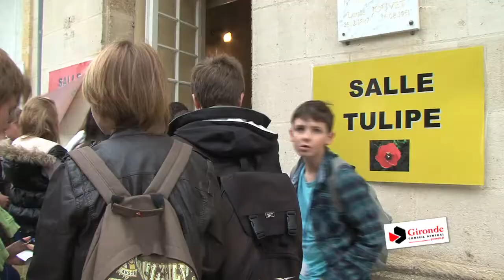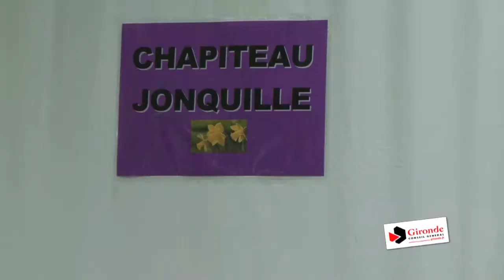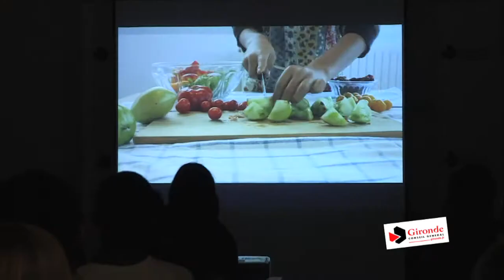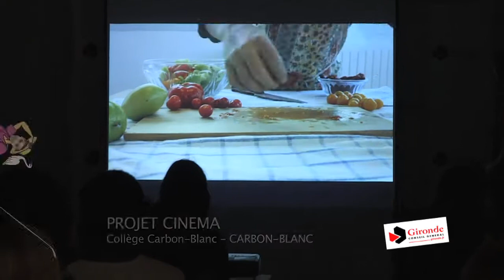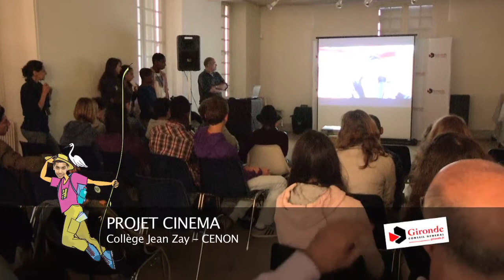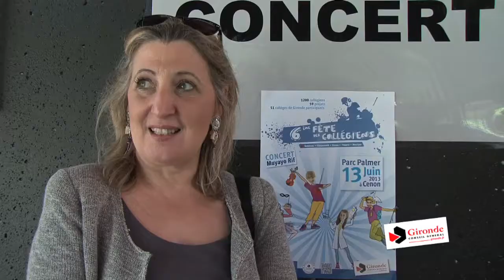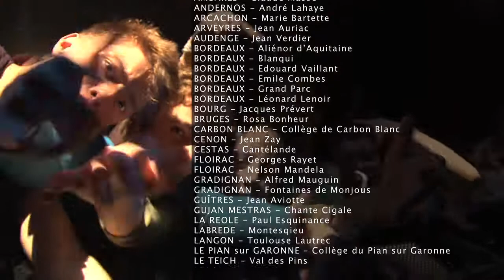Fête des collégiens de 2013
Le 13 juin 2013, ce sont 57 projets qui ont été présentés et 1200 collégiens issus de 51 établissements qui se sont réunis.
4 collèges ont participé pour la première fois à la Fête des collégiens.

Il s'agit des collèges de :
BRUGES
GRADIGNAN -- Fontaine de Monjous
GUJAN MESTRAS -- Chante Cigale
SAINT-AUBIN-de-MEDOC -- Léonard de Vinci
Au total, 84 collèges auront participé au moins une fois à la Fête des collégiens.
Les projets ont été sélectionnés suite à un appel à candidature en ligne via l'espace Jeunesse du portail Gironde.fr sur la période de décembre 2012 à janvier 2013.

Cinq catégories de projet ont été présentées :
15 en Musique,
6 en Danse,
18 en Théâtre,
6 en Cinéma,
12 en Forum (arts plastiques, culture scientifique, patrimoine, lecture - écriture ...).